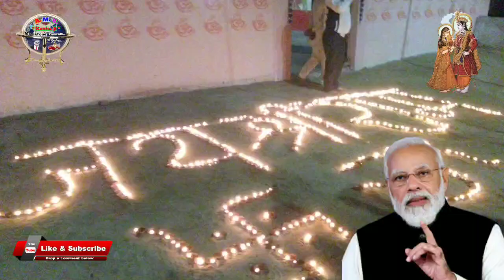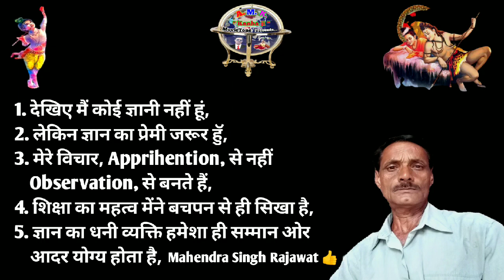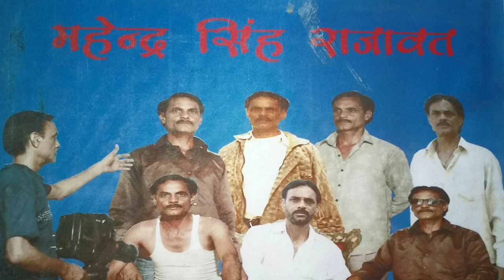किशनबाग कलश यात्रा विडियो का 4, ओर अंतिम भाग, | 3 फ़रवरी 2024